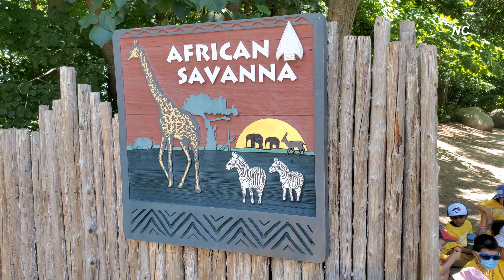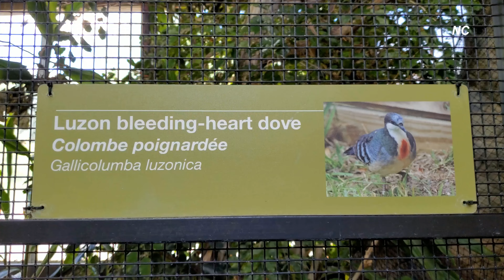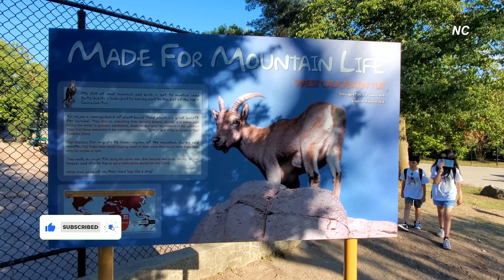Toronto Zoo Full Tour in 4K | Complete Walkthrough Tour of Toronto Zoo, ONTARIO - CANADA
The Toronto zoo is located in Toronto, Ontario, Canada. It's the largest zoo in Canada encompassing 287 hectares (710 acres). It is divided into seven zoogeographic regions: Indo-Malaya, Africa, Americas, Tundra Trek, Australasia, Eurasia, and the Canadian Domain. Toronto zoo opened in August 1974.
There is zipline and some fun rides for kids to enjoy. There are many picnic tables, nice sitting places and lot of places where you can buy food, ice cream etc. Toronto Zoo is one the attractions included in Toronto City Pass.